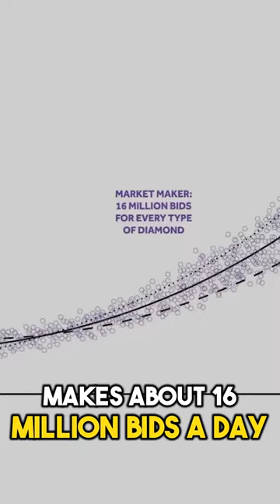16,000,000 bids for Diamond Standard Coins Every day?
Having a huge breakthrough in Automated Market making, we were able to purchase 16,000,000 bids for diamond standard coins every day?
We purchase diamonds on an openly based, controlled exchange every single day. For 16 million various kinds of diamonds, we submit a monetary offer.

Watch this short video of Are Diamonds The Next Big Hard Asset Investment Opportunity? | Diamond Standard CEO Cormac Kinney